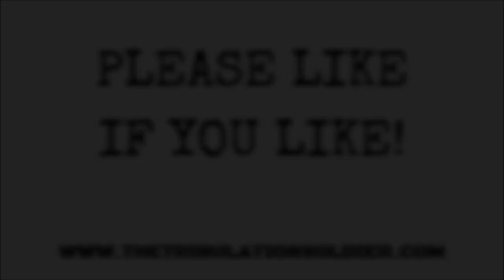Scotland in the Snow - Car and Off Road Vlogging #5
MONDAYS AT 6PM - This video was a little noisy at first having the heating up full tilt in the Land Rover as we headed out to a very cold and windy Hopeman Beach. We're still waiting for that major snowfall in Scotland for some amazing images and videos, but we're getting close.

BIRNIE FAMILY FUN – Don’t forget that we have our kids-only Youtube channel called Birnie Family Fun featuring the activities and antics of our kids, David and Emily!

MUSIC IF INCLUDED - 60s & 70s Rock Instrumental
by Hyde - Free Instrumentals